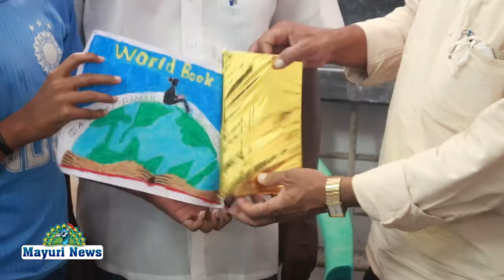தேசிய வாசிப்பு இயக்கத்தின் சார்பில் உலகப் புத்தக தின விழா | TAMIL | MAYURI TV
திருநெல்வேலி சந்திப்பு வரதராஜ பெருமாள் கோவில் அருகில் உள்ள  ஐஸ்வர்யா ஸ்ரீ கல்வி நிலையத்தில் வைத்து தேசிய வாசிப்பு இயக்கத்தின் சார்பில் உலகப் புத்தக தின விழா 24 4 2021 சனிக்கிழமை காலை 11 மணி அளவில்  நடைபெற்றது.

விழாவில் தேசிய வாசிப்பு இயக்கத்தின் செயலாளரும் திருநெல்வேலி சந்திப்பு மீனாட்சிபுரம் கிளை நூலக வாசகர் வட்ட தலைவர் முனைவர் கா சரவணகுமார் வரவேற்புரை நிகழ்த்தினார்கள். தேசிய வாசிப்பு இயக்கத்தின் கௌரவ உறுப்பினரும்,  மயூரி தொலைக்காட்சி உரிமையாளருமான திரு எம் ஆறுமுகநயினார் மற்றும் தேசிய வாசிப்பு இயக்க கெளரவ உறுப்பினரும்  நூலக கண்காணிப்பாளரும்  நன்நூலகருமான முனைவர் முத்துகிருஷ்ணன் ஆகியோர் விழா சிறப்புரை நிகழ்த்தினார்கள். மீனாட்சிபுரம் கிளை நூலகர் திரு ம. அகிலன் முத்துக்குமார் வாழ்த்துரை நிகழ்த்தினார்கள். தேசிய வாசிப்பு இயக்கத்தின் தலைவரும், ஐஸ்வர்யா ஸ்ரீ கல்வி நிறுவனங்களின் உரிமையாளரும், ஆசிரியருமான லயன் திரு எஸ். தம்பான் அவர்கள் விழாப் பேருரை நிகழ்த்தினார்கள்.

நிகழ்வில் உலக புத்தக தினம் குறித்த மாணவ மாணவியரின் ஓவியம் கண்காட்சிக்கு வைக்கப்பட்டு அவர்களுக்கு பரிசுகள் வழங்கப்பட்டன. நிறைவாக தேசிய வாசிப்பு இயக்கத்தின் பொருளாளர் திரு  அ. பாலாஜி அவர்கள் நன்றியுரை ஆற்றினார்கள். நாட்டுப்பண்ணுடன் விழா இனிதே நிறைவடைந்தது. விழா அரசின் கொரானா விதிமுறைகளுக்கு உட்பட்டும்,  சமூக இடைவெளியுடனும், முகக் கவசம் அணிந்தும் கிருமி நாசினி கொண்டு கைகள் சுத்தப்படுத்தப்பட்டும் நடத்தப்பட்டன.